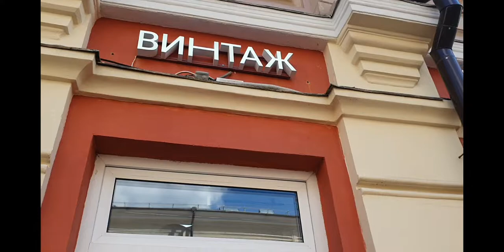Cewek Rusia cewek cantik bule rusia ajak piknik di Moscow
Privet sobat susan Vladimir ..apakabar? sekarang saya di Moskow lagi nih
cerita vlog susan vladimir keluarga Indonesia Rusia kali ini saya diajak sahabat saya bule rusia cewek bule rusia ajakin piknik di Kremlin & Arbat street Moscow

persahabat indonesia Rusia dengan cewek rusia ini sudah hampir 20 tahun loh
dan kami saat musim panas jalan jalan di Moscow menikmati indahnya kota Moskow di Rusia
kami ke arbat street salah satu destinasi wisata Moscow yang wajib dikunjungi saat ke moscow ya

kami piknik di taman alesandersky di lingkungan kremlin...
gimana nih cerita vlog rusia indonesia kali ini saat saya berada di Rusia?
yuk ikuti aja ya cerita saya susan vladimir russia

tentang taman Alexander
Taman yang berlokasi tepat di dekat tembok Kremlin Moskow ini, dibangun setelah perang antara Kekaisaran Rusia dan Prancis, pada tahun 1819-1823. Taman ini awalnya disebut Taman Kremlin, karena sebagai bagian dari rencana untuk merekonstruksi Moskow setelah kebakaran terkenal tahun 1812. Namun setelah Aleksandr II dinobatkan, taman tersebut berganti nama menjadi 'Alexander Gardens' (dalam bentuk jamak, yang akan Anda baca di bawah) pada tahun 1856.

gerbang besi cor besar di pintu masuk dari Lapangan Merah mengingatkan pada pentingnya peringatan taman, sementara pilar pagar berbentuk fases — kumpulan tongkat atau cambuk. Di Kekaisaran Romawi, itu melambangkan hak hakim dalam menggunakan kekuatan menjalankan kekuasaan. Para Hakim Romawi dengan kapak yang tertancap di tongkat berdiri maka mereka berhak untuk menghukum. Setelah Perang Dunia I, Benito Mussolini memilih fases sebagai lambang partainya; dan dengan demikian dalam banyak bahasa Eropa barat, kata 'fasisme' adalah turunan dari 'fasces'.

Sementara di beberapa negara, fases dianggap sebagai simbol persatuan dan kenegaraan, sedangkan di negara lain, dianggap sebagai simbol fasis.

Taman atas dan tengah dipisahkan oleh Jembatan Troitsky dan dihubungkan dengan lengkungan. Taman tengah dibuka untuk umum setahun setelah yang atas — pada tahun 1822. Pada abad ke-16 – 17, Taman Apoteker Negara terletak di sana, di mana ramuan medis akan ditanam sebelum dibawa ke Apoteker Chancery — badan yang bertanggung jawab atas semua apotek.

Taman yang lebih rendah yang panjangnya hanya 132 meter, adalah yang terkecil dari semuanya. Itu terletak di antara Menara Borovitskaya dan Tanggul Kremlin. Tidak memiliki area pejalan kaki di sana karena telah ditutup untuk pengunjung sejak 2017.

Orang Rusia sekarang terbiasa menyebut tempat itu Taman Alexander, tetapi hingga tahun 1980-an, orang dapat mendengar bentuk jamak dalam namanya: itu dianggap sebagai ansambel taman seluas 10 hektar yang terdiri dari tiga taman: atas, tengah dan bawah.